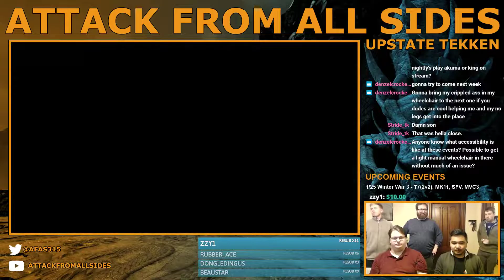AFAS Tekken 7: Season 7 Vol. 2: Losers Quarters - Jobman (Asuka) vs Ladon (Leroy)